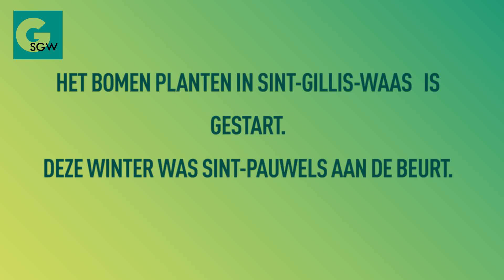Bomen planten te Sint-Pauwels.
MASSALE BOOMAANPLANT
Onze Groene groen-schepen Erik Rombaut is maar wat trots op de inspanningen van de voorbije
maanden.
Afgelopen winter heeft de groendienst van Sint-Gillis-Waas de eerste fase van het boomplantplan
uitgevoerd. Dit plantseizoen lag de klemtoon op de deelgemeente SintPauwels.
Talrijke bermen werden er beplant met diverse boomsoorten in ondermeer Collemanstraat,
Groenstraat, Heerweg, Heerwegpad,Klapdorp, ….
Ook de Geinsteindestraat zit in een nieuw kleedje.

HONDERDEN NIEUWE BOMEN

De aandachtige wandelaar of fietser zal het zeker ook opgemerkt hebben.
Aan de Pastorij van Sint-Pauwels én in de Geinsteindestraat: hier werden meer dan 100 lindes (Tilia cordata) aangeplant. De kale straat kreeg zo een groen kleedje.

OOK DE ANDERE DEELGEMEENTEN KRIJGEN EEN BOMENBOOST

Maar daar stopt het niet: we gaan de komende jaren onverminderd verder
met de aanplant van nieuwe bomen inalle deelgemeenten. Zo maken we ook Sint-Gillis-Waas mooier en klimaatrobuuster!
Weet u nog mooie locaties waar een bomenrij niet zou misstaan? Meld het ons!

Erik Rombaut

Schepen van Groenbeheer